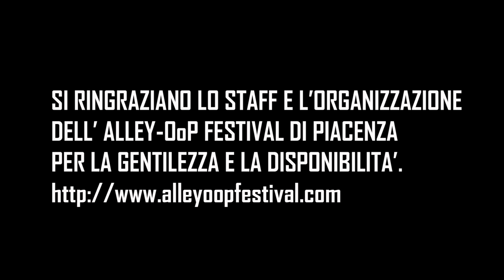INTERVISTA A JACK THE SMOKER PER RAPADVISOR.IT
Diteci cosa pensate di questa intervista! Date un voto da 1 a 10 nei commenti.